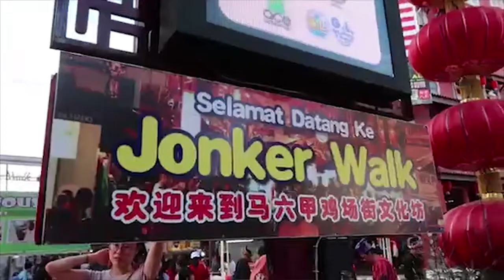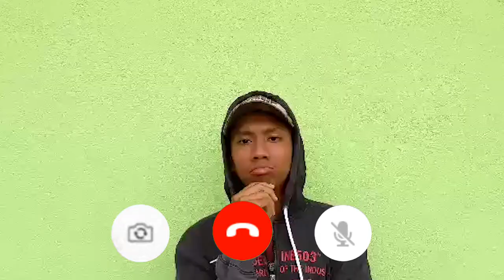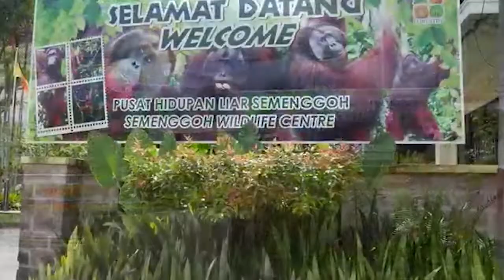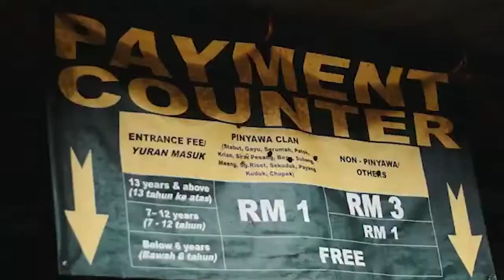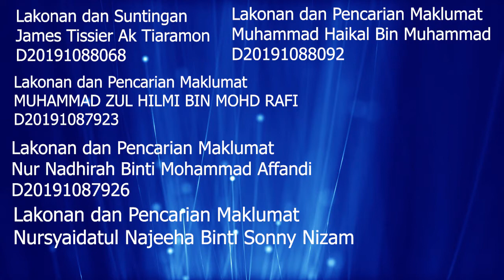Video Tugasan Pengajian Kenegaraan (Kumpulan 2) Semester 2 2019/2020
MARI BERCUTI!!! CUTI-CUTI MALAYSIA!!!

Hai korang! Kami pelajar dari Universiti Pendidikan Sultan Idris mempersembahkan kepada anda sebuah video assignment untuk tugasan Pengajian Kenegaraan. Video ini mengisahkan tentang sekumpulan pelajar universiti yang merancang untuk bercuti semasa PKPP, tetapi adakah mereka berjaya plan holiday diorang? Nantikan kisahnya di video ini!